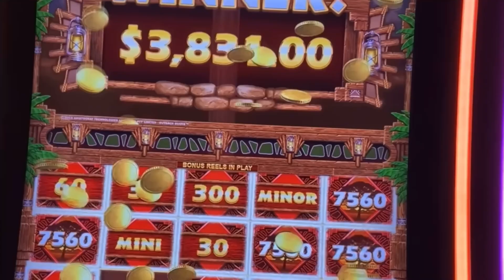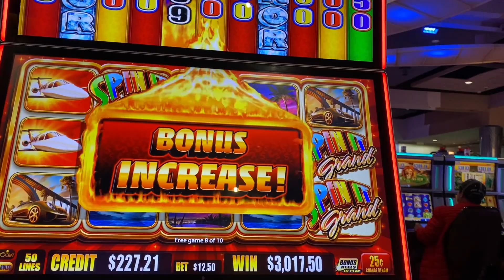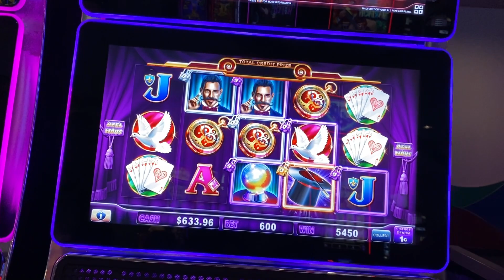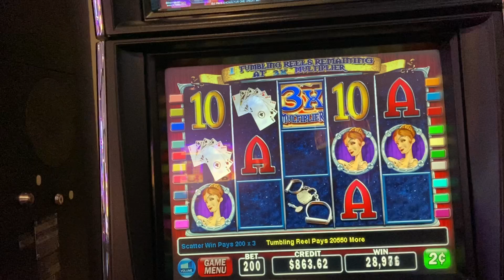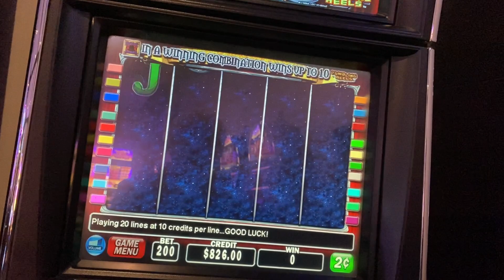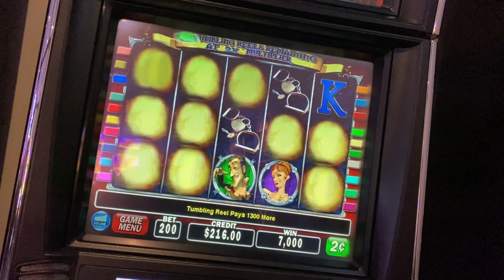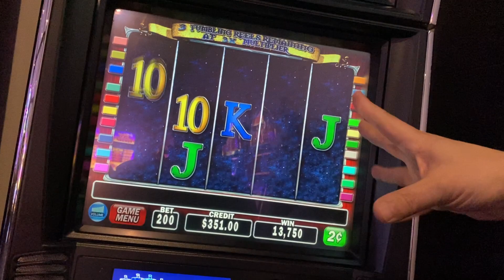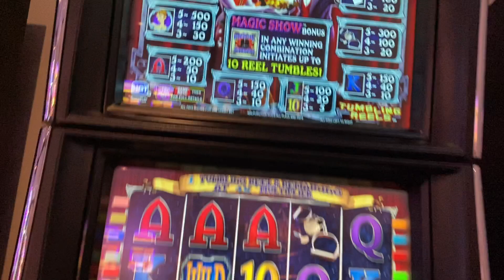SPIN IT GRAND SLOT AT RIVERWIND CASINO